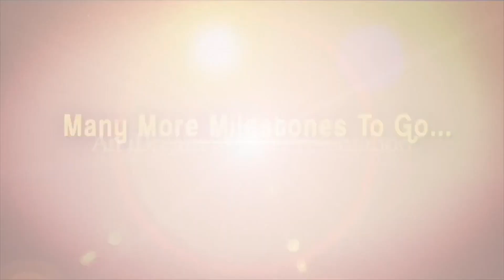WTC FINAL TEAM INDIA : టీం ఇండియా ప్లేయింగ్ ఎలెవన్ ఇదే || iDream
Anchor laxmi about TEAM INDIA World Test Championship Final